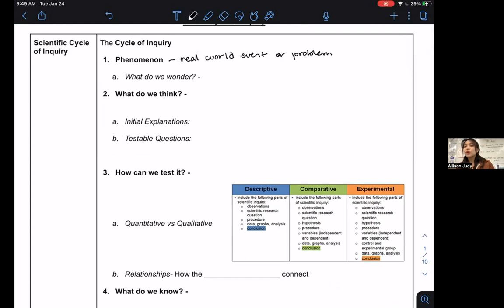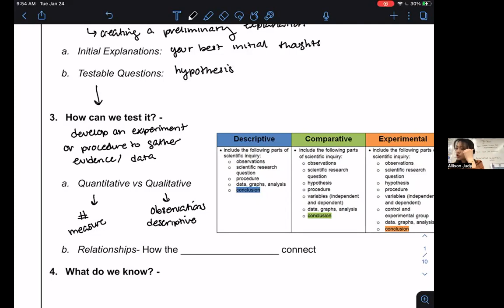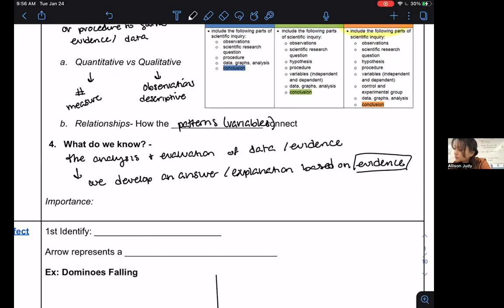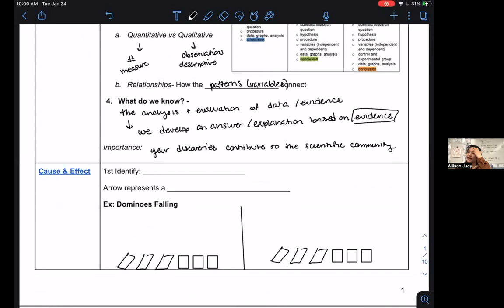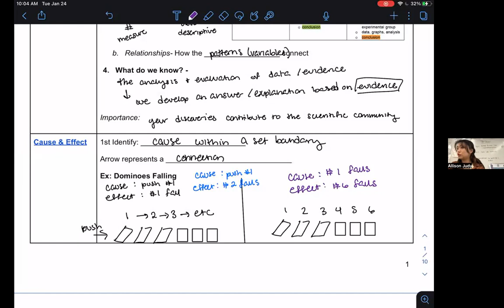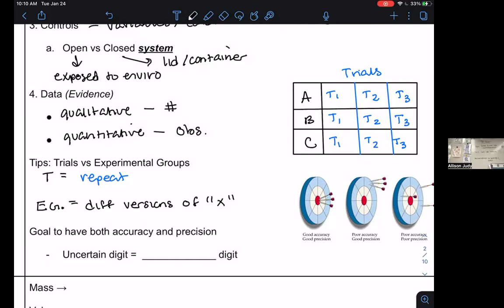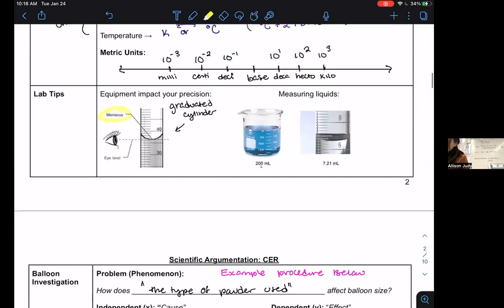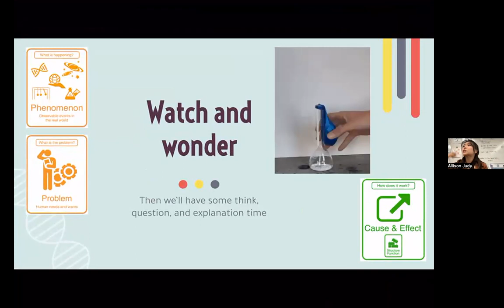In Class Lecture (1/24): Inquiry and Experiment